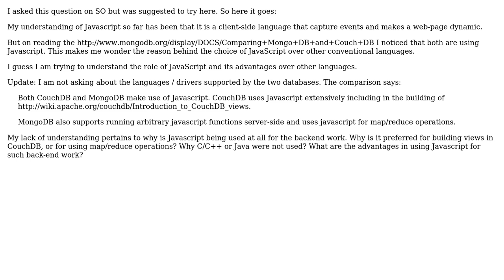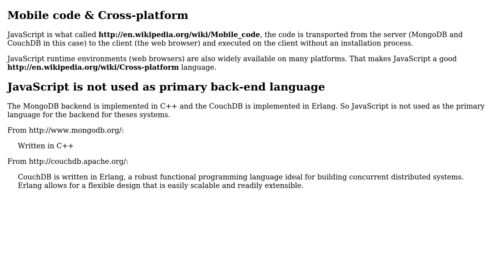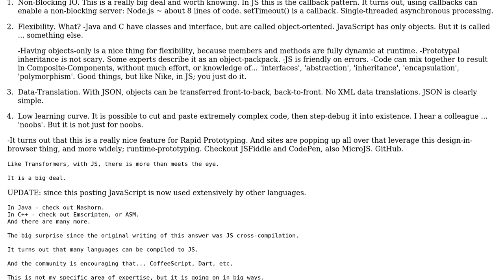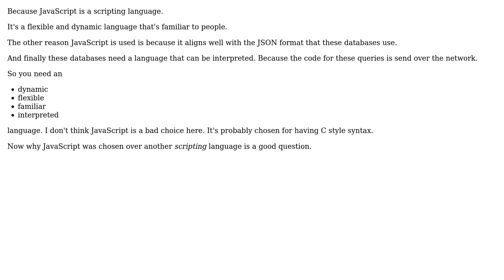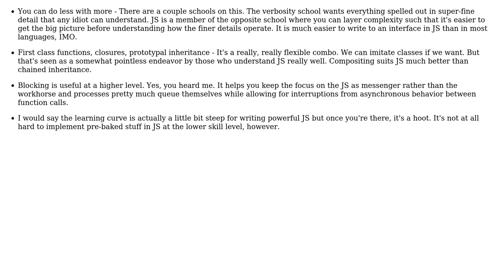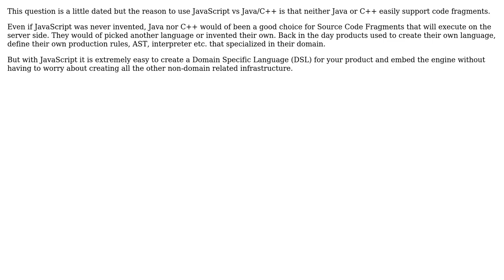Why is Javascript used in MongoDB and CouchDB instead of other languages such as Java, C++?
Software Engineering: Why is Javascript used in MongoDB and CouchDB instead of other languages such as Java, C++?

With thanks & praise to God, and with thanks to the many people who have made this project possible! | Content (except music & images) licensed under CC BY-SA | Music | Images & others | With thanks to user yannis user Raynos user Jonas user jeff musk user Jack Stone user Henrik Vendelbo user Erik Reppen user Andrew T Finnell and the Stack Exchange Network Trademarks are property of their respective owners. You are responsible for your own actions.